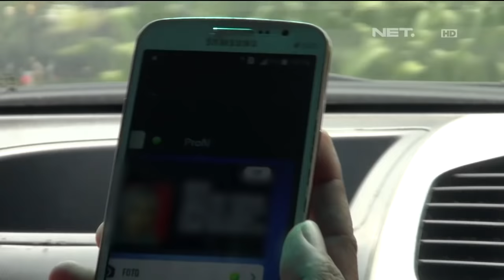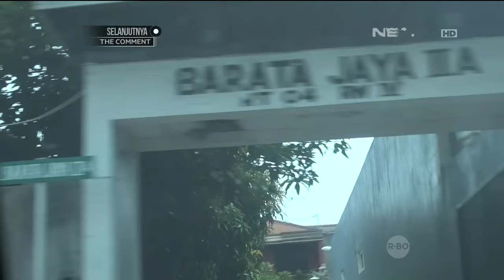86 Penyelidikan dan Pengejaran Kasus Pembunuhan di Surabaya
AKP Agung Pribadi